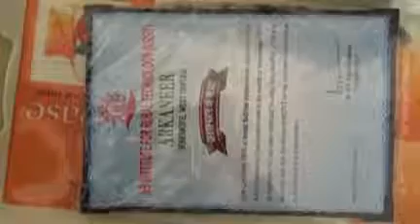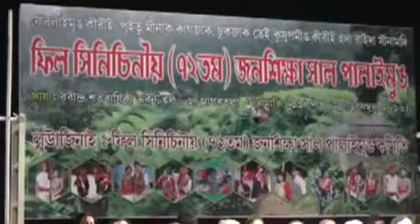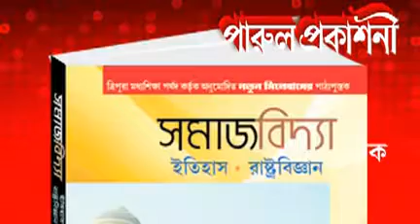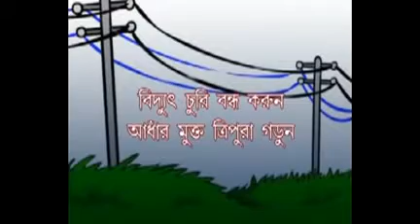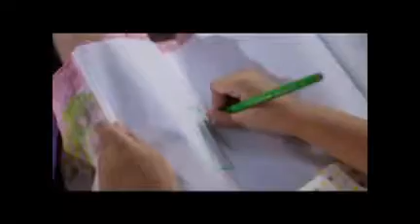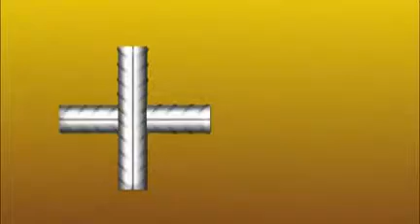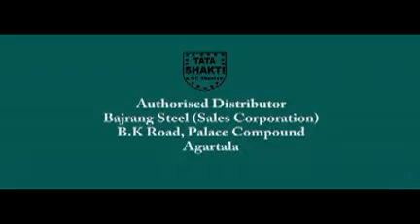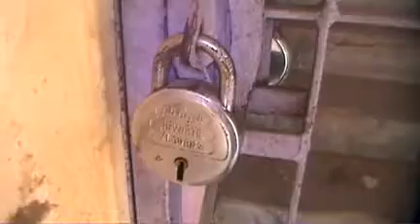28 12 16 Beng2